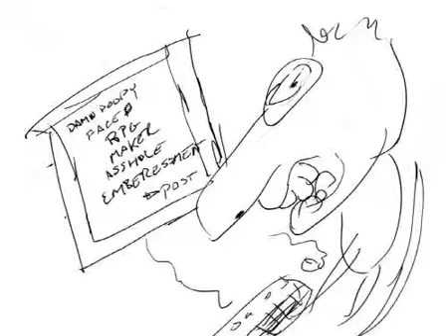Slave Master: The Game: Hater Trailer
Hater going to hate, and so many never will or did or can play it do hate it.  Granted some love it in concept.